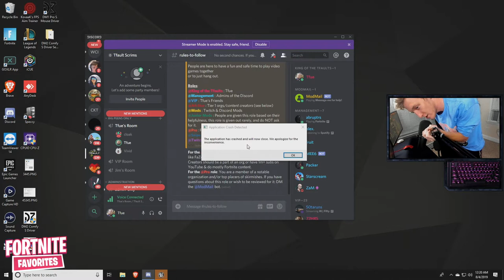THE BEST FORTNITE PLAYER IN THE WORLD VS THE WORST!!